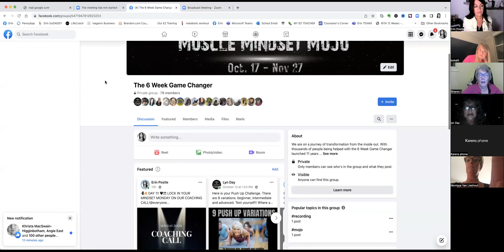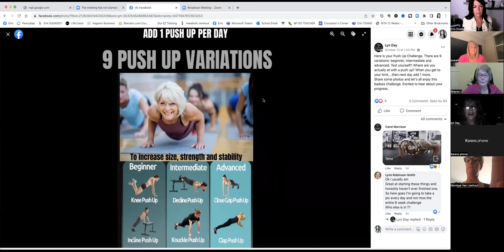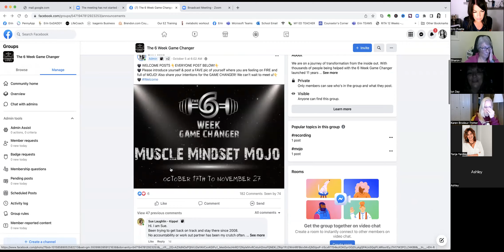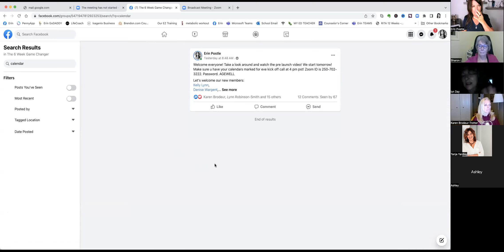Week 1! MINDSET & MANIFESTATION! The 6 week game changer!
Tune into week 1 to get your questions answered and get your mindset LOCKED IN!!